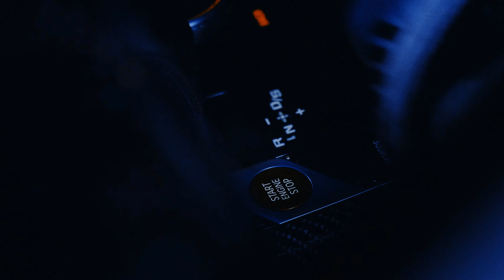Halsey - Him & I x Без тебя я (Riminirs Remix)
Follow ♕ Riminirs ♕ Here👇:)
Video Shot By ♕ Belgrade Customs ♕

  MZR
STUDIOS